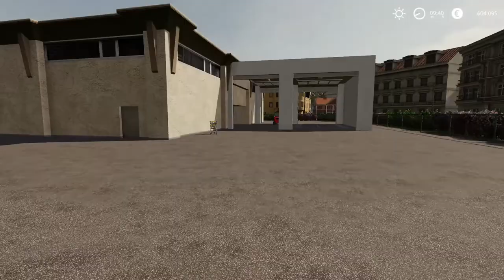#458 Real Farming | Grünfelder Land - WÜRSTCHEN müssen auch weg... | LS19 FS19 RP LP GFL 1.5 Beta